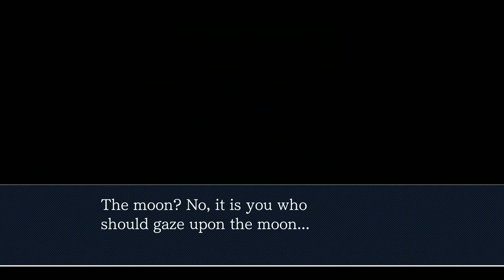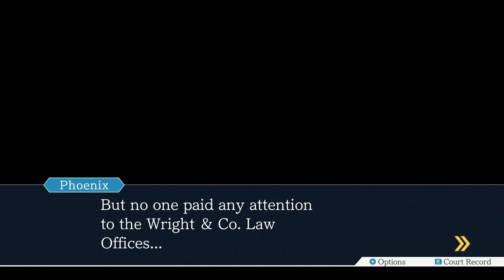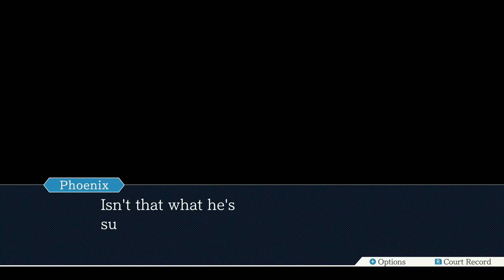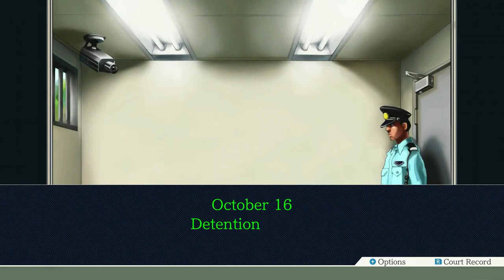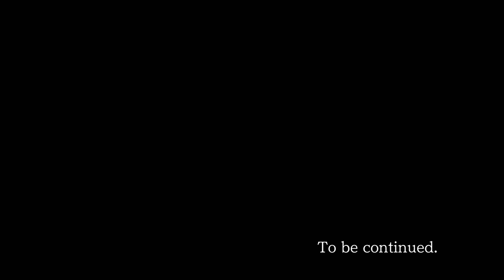Let's Play Phoenix Wright - Ace Attorney #6: The Turnabout Samurai - Investigation Day 1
The murder of Jack Hammer